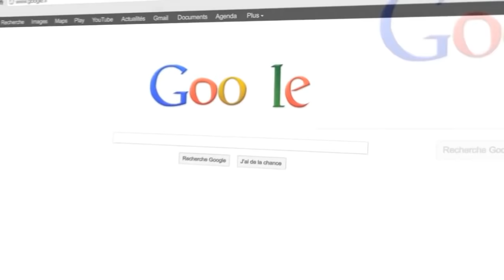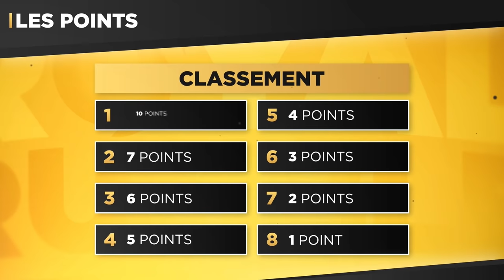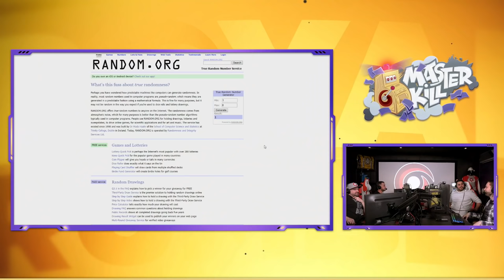LE MAÎTRE DU ROYAL RUMBLE ENFIN DÉTRÔNÉ ? (Saison 3 - Ep.1)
Retour du Royal Rumble ! Toujours dans la même dynamique que la saison précédente ! Mickalow est de retour, déjà vainqueur de 3 Royal Rumble, va t-il enfin être détrôné ?